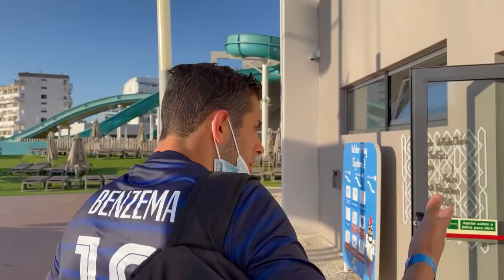YOUNES S'EST BATTU AVEC UN ANGLAIS A L'HOTEL ! 🚨🤬 ( bagarre piscine)